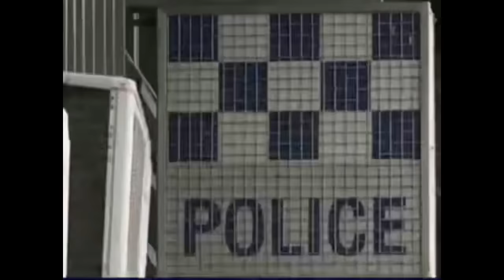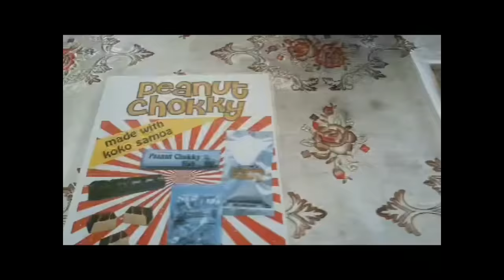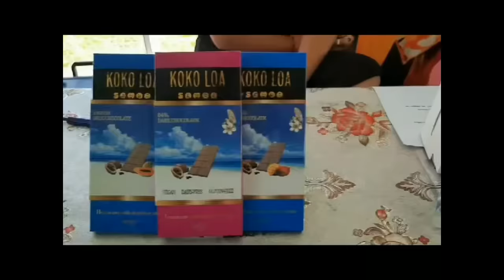Otootoga Mea na Tutupu i Samoa nei Vaiaso Oketopa 23 ile 28-Ganasavea Taelega-SETV